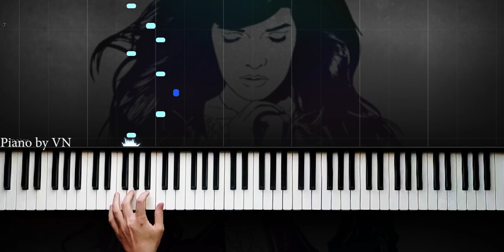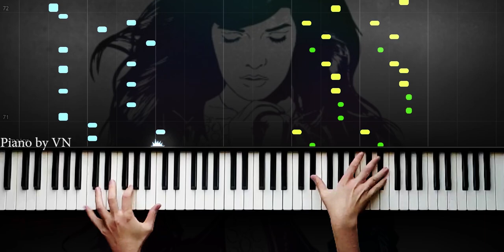Konser Piyanisti "Indila-Ainsi bas la vida" çalarsa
▶  Artist: Indila
Song name: Ainsi bas la vida